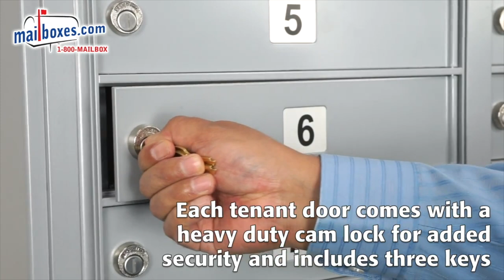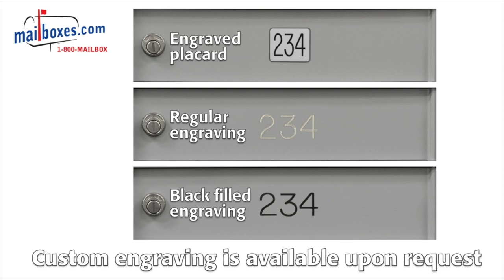Mailboxes.com | Free-Standing 4C Horizontal Mailboxes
Used for indoor and outdoor centralized mail delivery, the 4C free-standing mailbox includes a U.S.P.S. approved 4C mailbox with a matching free-standing enclosure. For more information about Salsbury Free-Standing 4C Horizontal Mailboxes go
Additional helpful resources for Salsbury Free-Standing 4C Horizontal Mailboxes:
- Architectural Resources: Architectural Resources - Resources | Mailboxes.com

- Resources for Industry Professionals: Resources | Mailboxes.com

About Salsbury Industries:
In business since 1936, Salsbury Industries is the industry leader in the manufacturing and distributing of quality commercial and residential mailboxes. Order factory direct from the industry leader in mailboxes